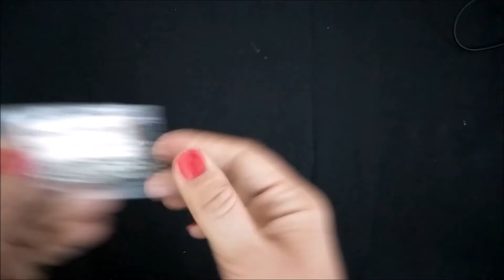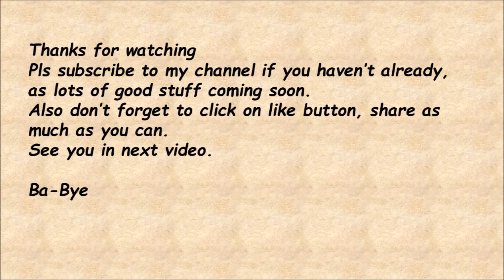CRAFTGULLY HAUL | JEWELLERY MAKING MATERIAL HAUL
Hello everyone, If you are a craft lover and love to make jewellery of DIYs, this video is for you.
and I am here sharing what all I purchased from the website. All the products are affordable and you can bulk buy or buy according to your need.
Shipping is free on Rs.599 or above otherwise it is Rs.59 per purchase.

if you want to buy stuff in bulk and packages visit following